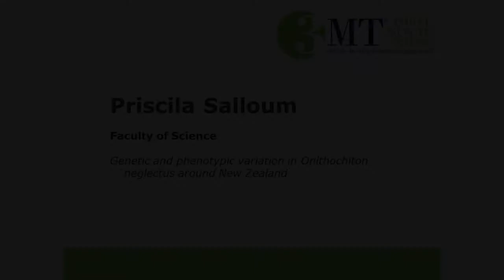Priscila Salloum, Doctoral Finalist - Genetic and phenotypic variation in Onithochiton neglectus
University of Auckland Three Minute Thesis Competition Final 2018. Doctoral finalist Priscila Salloum presents her thesis, ‘Genetic and phenotypic variation in Onithochiton neglectus around New Zealand’. Priscila is from the Faculty of Science (School of Biological Sciences).

Three Minute Thesis is a fast-paced research communication competition established by The University of Queensland. It challenges students to communicate their research in an engaging way to a general audience. The catch? They have just 3 minutes and a single, static presentation slide to work with.